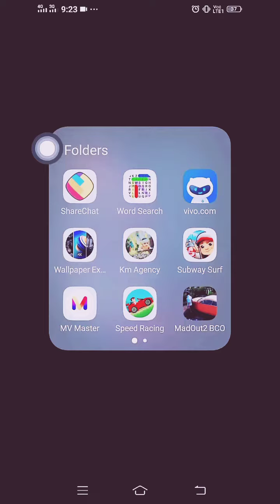Mad out 2 gameplay -1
Samiksh